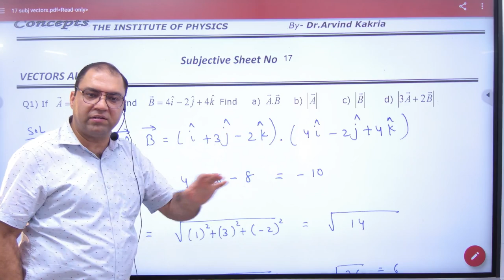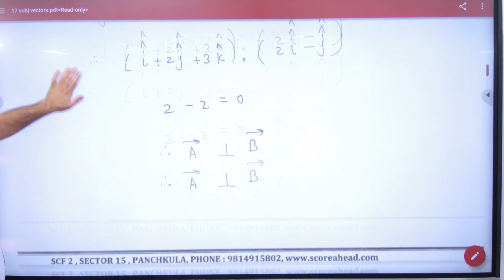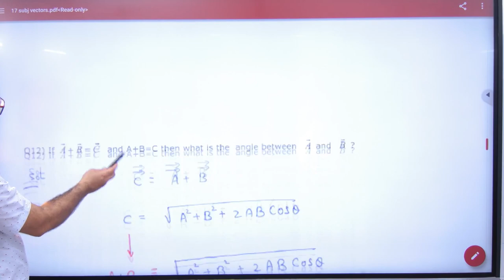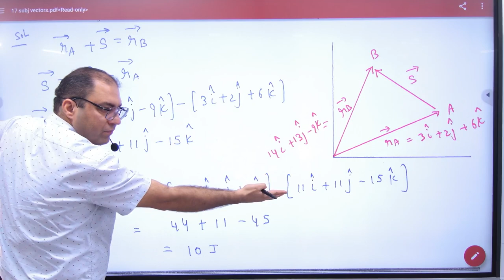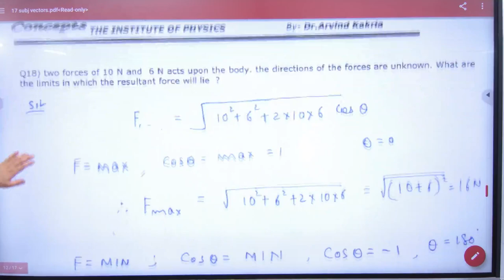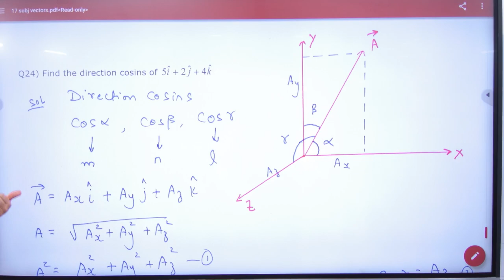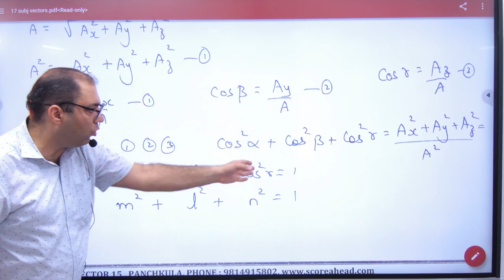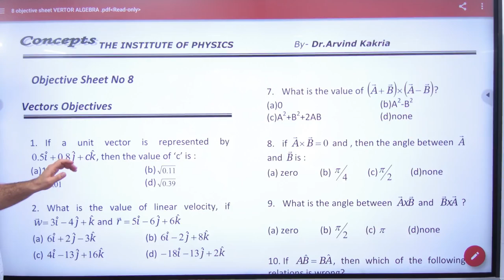2 Numericals based on scalar product